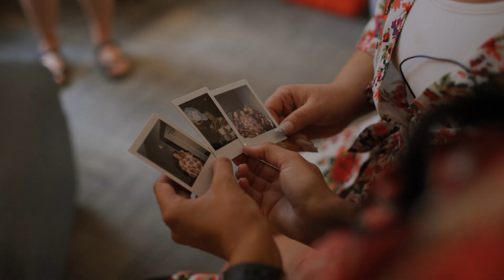"When All My Dreams Come True the One I Want Next to Me, It's You" Lauren & Austin's Wedding Film